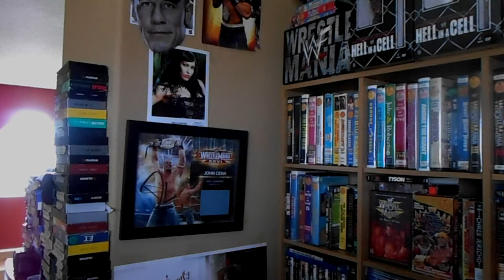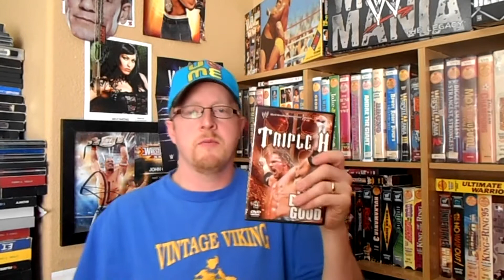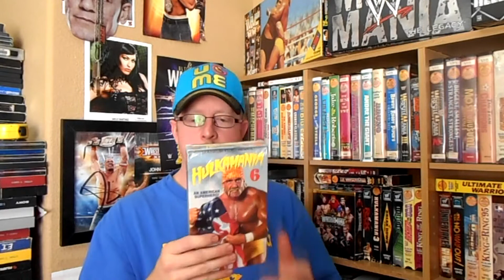WWE DVDS Live Forever In My Eyes Will Always Be Epic!!!